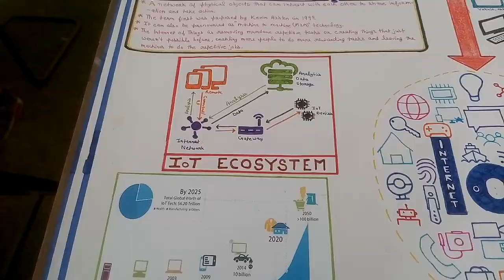IoT |poster presentation |tech fest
This event organized by ITS Engg. College Greater Noida.